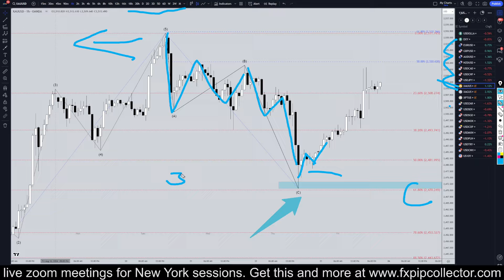Latest Recap XAUUSD (GOLD) Forecast and Technical Analysis for August 25, 2024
Latest XAUUSD (GOLD) Forecast and Technical Analysis for August 25, 2024